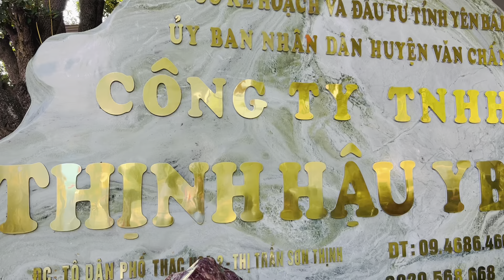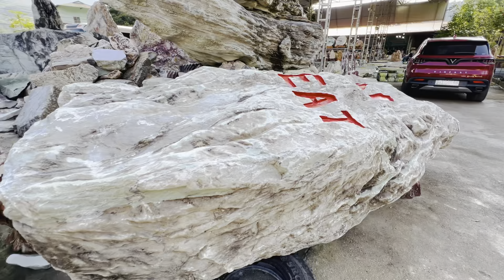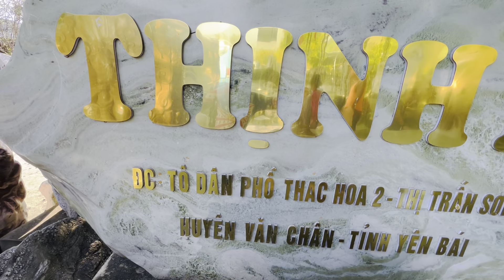Đá Phong Thủy Yên Bái một thương hiệu cung cấp đá lớn của VN